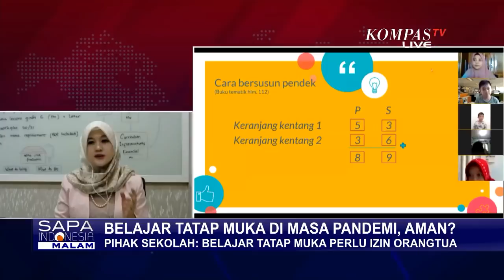Sekolah Belajar Tatap Muka di Masa Pandemi, Aman?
KOMPAS.TV - Kementerian pendidikan dan kebudayaan mengumumkan tahun ajaran baru 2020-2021 dimulai pada 13 Juli 2020.

Wilayah yang masuk di zona hijau sudah dapat kembali melakukan pembelajaran tatap muka.

Mendikbud, Nadiem Makarim menyebut, sudah ada 104 kabupaten yang masuk zona hijau, yang bisa mulai pendidikan tatap muka.

Namun pemeberlakuan peraturan tersebut masih diperuntukan bagi sekolah menegah, yaitu SMP dan SMA.

Salah satu wilayah yang siap menggelar pembelajaran tatap muka adalah Kota Bekasi, Jawa Barat.

Wali Kota Bekasi, Rahmat Effendy mengatakan,  sekolah yang hendak menggelar belajar tatap muka, wajib mengajukan proposal di dinas pendidikan, untuk dicek standar protokol kesehatannya.

Menurutnya, ada empat sekolah yang telah diizinkan belajar tatap muka,  karena telah memenuhi syarat protokol kesehatan.

Namun, masih ada orangtua yang khawatir jika pembelajaran dilakukan tatap muka. Mereka menilai, siswa masih sulit diingatkan untuk menerapkan protokol kesehatan.

Selama pandemi ini, sekolah-sekolah menerapkan pendidikan jarak jauh, dimana interaksi antara guru dan murid dilakukan via internet atau dalam jaringan, daring.

Namun hasil survei yang dilakukan litbang kompas menunjukkan, 65,5 persen responden mengaku, pembelajaran jarak jauh belum efektif.

Sementara yang menilai siudah efektif, 28,9 persen. Sedang sisanya mengaku tidak tahu atau tidak menjawab.

Respoden juga ditanya soal kekhawatiran jika sistem pjj berlangsing lama.

34,5 persen menjawab kualitas pendidikan bisa turun.

Kemudian yang menjawab siswa bisa jenuh atau stres sebanyak 28,3 persen.

Ada juga yang menjawab orangtua bisa stres, daerah tidak punya akses teknologi, dan lain sebagainya.

Sekolah yang melaksanakan pembelajaran tatap muka harus benar-benar memastikan protokol kesehatan dijalankan dengan ketat.

Jangan sampai sekolah menjadi salah satu sumber penularan Corona.